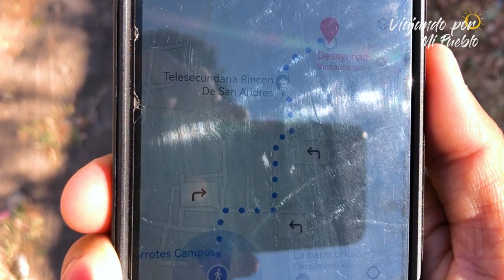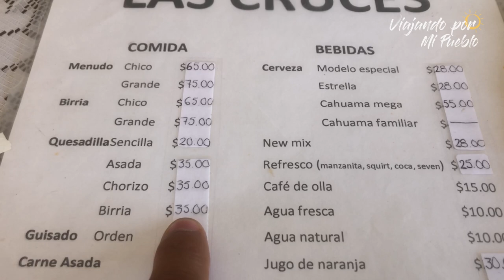DESAYUNADOR LAS CRUCES DE SAHUAYO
Desayunador las Cruces de Sahuayo | ¿Adivinen qué comí y con cuanto? En este lugar comes bien sabroso y barato
HORARIO: Sábado y domingo de 8:00 a.m. a 1:00 p.m.